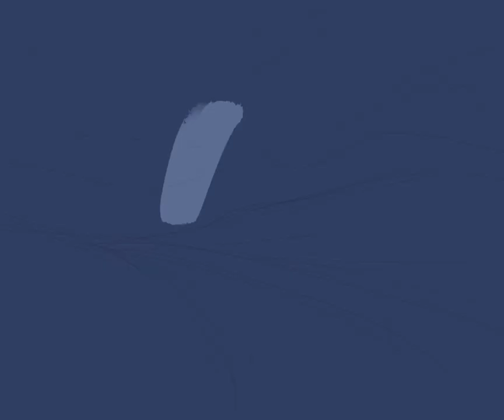Plains: Environment Illustration Time-lapse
Personal project, painting the land cards for my new commander deck. This one is a Plains based on Costa Rica's Cartago province.